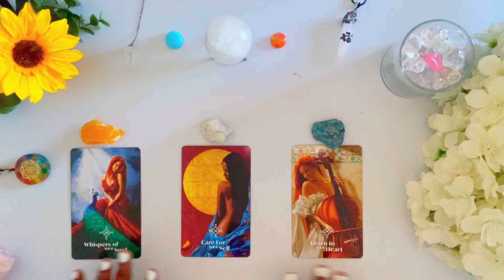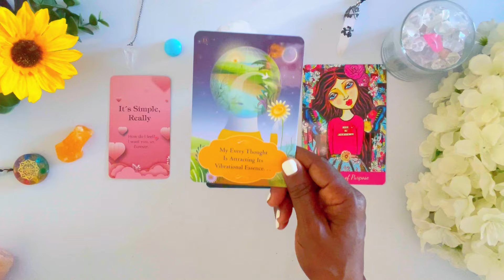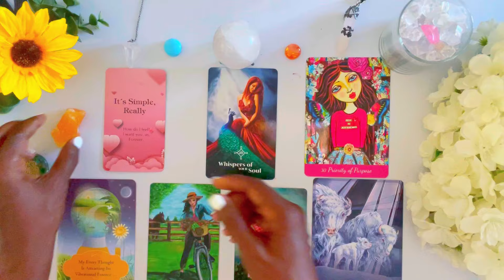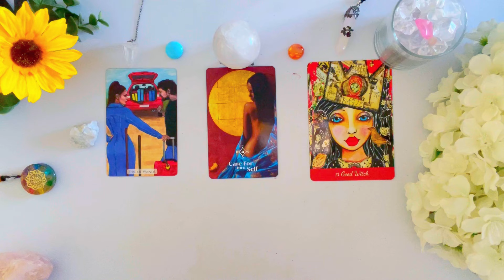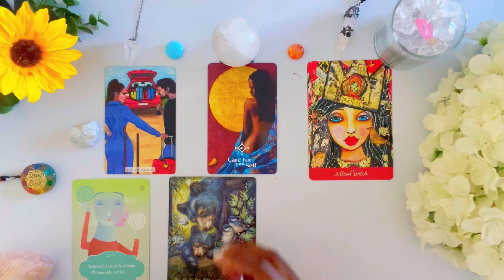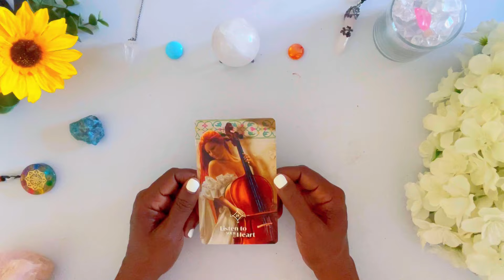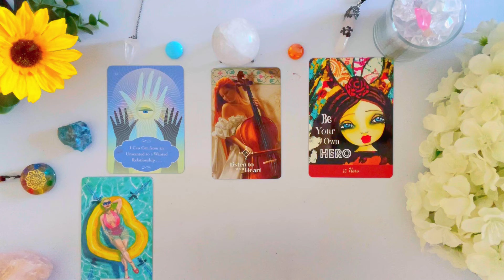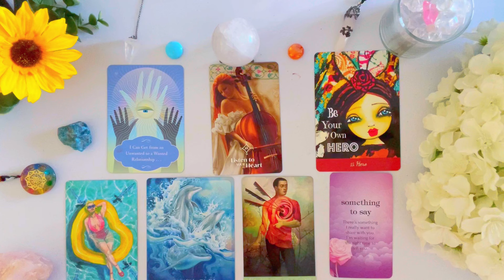🔥 🔍 How Does *HE* View You Right Now? 🙆‍♂️✨🙆🏽‍♂️ (ACCURATE-AF)Tarot Psychic Reading! 🔮 Pick a Card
In this reading I will give you insight on How Does *HE* View You Right Now?

How Does *HE* View You Right Now?  🙆‍♂️✨🙆🏽‍♂️
⌛ TIMESTAMPS ⌛
 INTRO:               0:00

Group  1               ✨      00:39

Group  2              ✨       09:27

Group  3              ✨       17:47